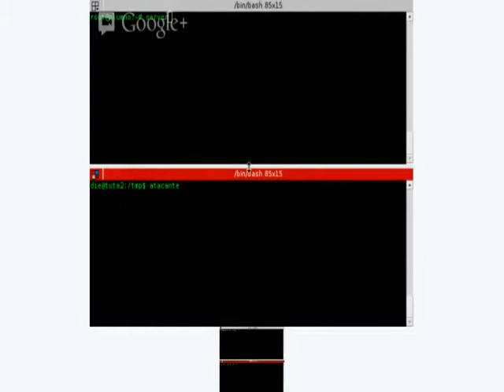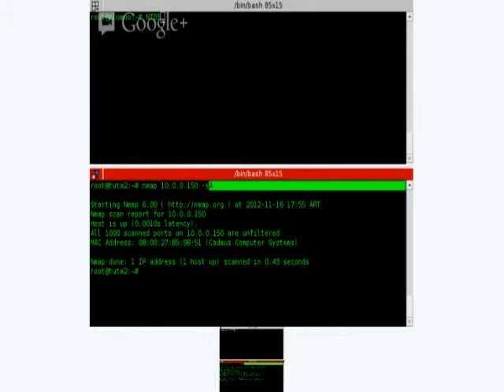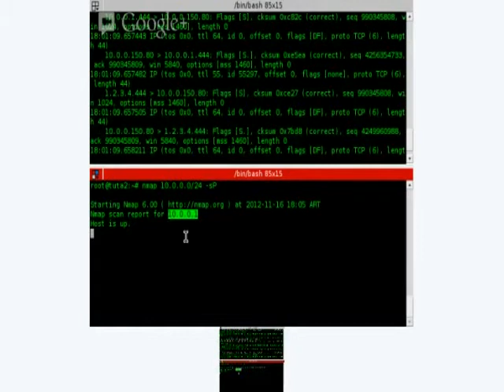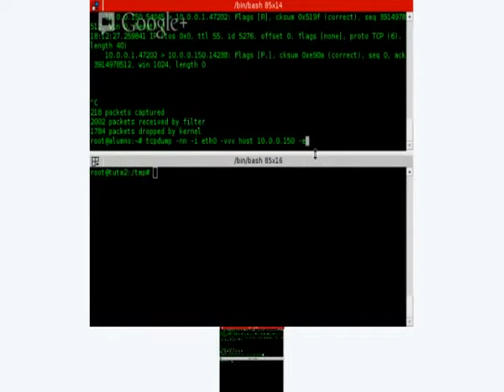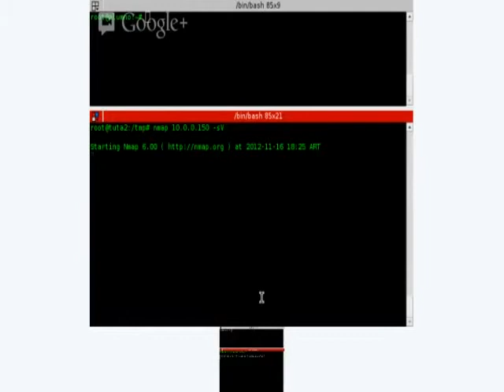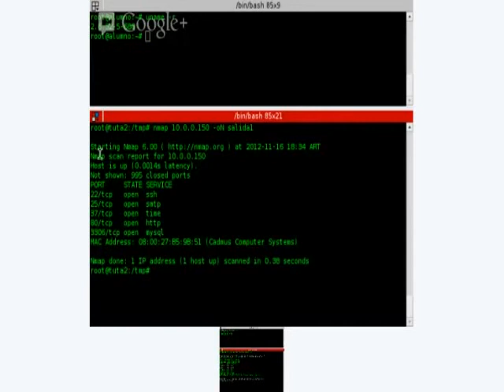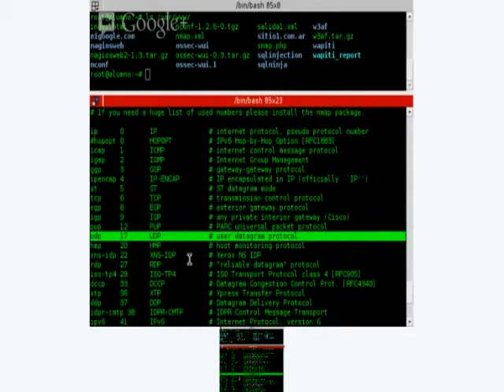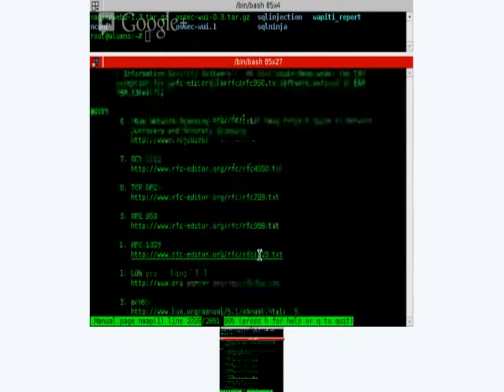PortScanning: "El ataque"